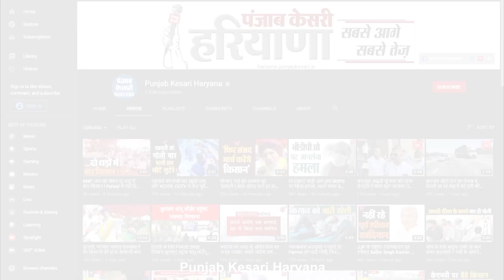अमेजन कंपनी की गाड़ी से लाखों करोड़ों रुपये के फोन चोरी करन वाला वसीम गिरफ्तार, पुलिस ने रखा था इनाम